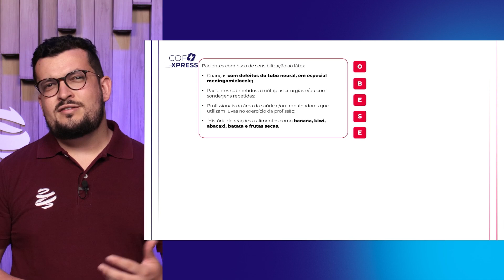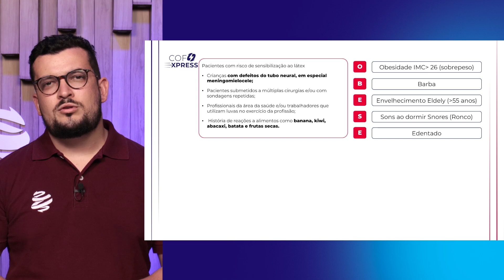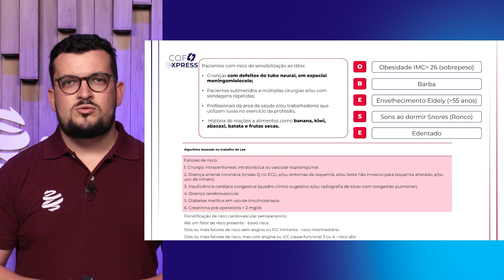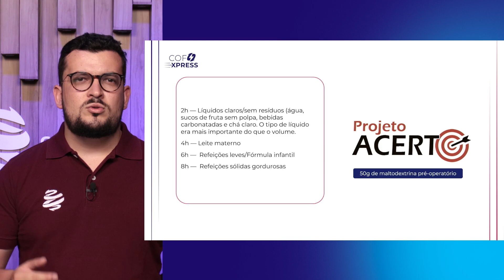COFEXPRESS - Avaliação pré-anestésica. Com Dr. Luan Marinho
No COFEXPRESS de Anestesiologia - Avaliação pré-anestésica, o Dr. Luan Marinho, Anestesiologista pelo Hospital Sírio Libanês, trouxe um resumo sobre o assunto, onde os principais tópicos foram:

Algoritmo baseado no trabalho de Lee

Veja e revise os pontos mais importantes sobre o assunto para se dar bem na prova!

BlueSky: / grupomedcof